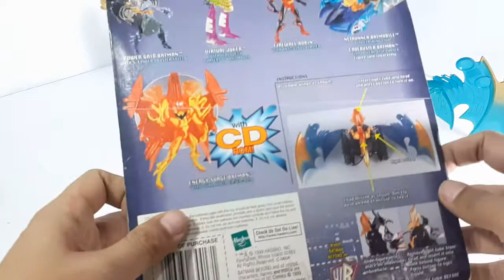BATLINK Virtual Bat & Power Grid Batman - DELUXE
Batlink
Virtual Bat
with Plug In and Light-Up Interface

and

 Power Grid Batman
with 5 Finger Booster Shield

Kondisi:
SMIB (Super Mint in Box) – Open for Check Only – Body Action Figure masih Bening, Lampu masih menyala

Minus:
Dus asli masih ada namun tidak dalam keadaan bagus.